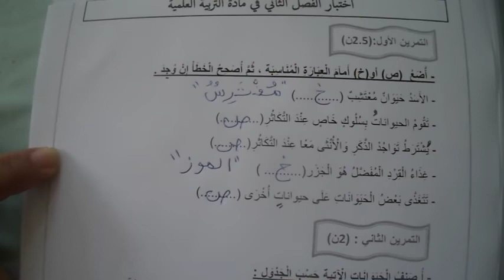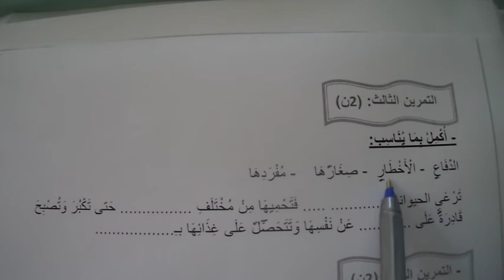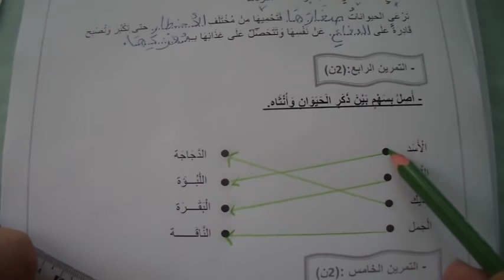اختبار الفصل الثاني في مادة التربية العلمية الموضوع 01 لتلاميذ السنة الثانية ابتدائي الجيل الثاني